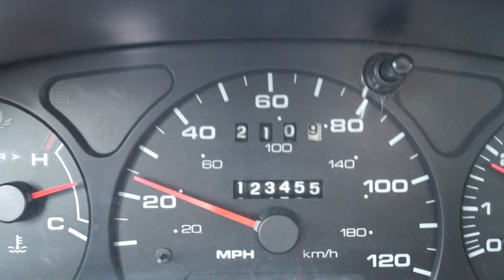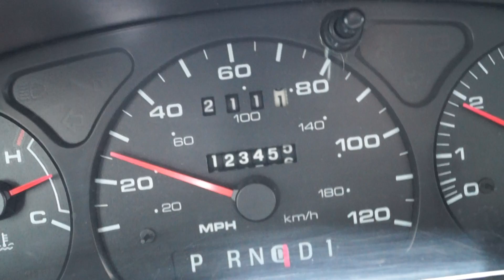1 2 3 4 5 6 Old Fat Guy Has Boring Life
Today's excitement?